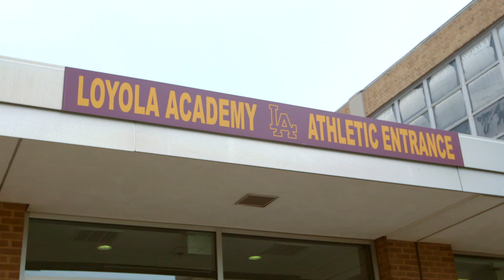Huddle up with Tony Gonzalez: Ep 1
Huddle up with Tony Gonzalez - Presented by Motorola